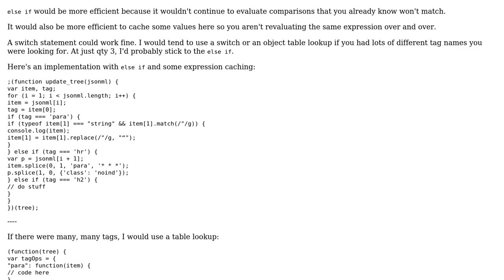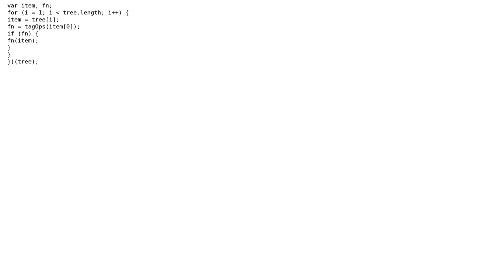Should I change the following to switch or else if statements?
With thanks & praise to God, and with thanks to the many people who have made this project possible! You are responsible for your own actions.